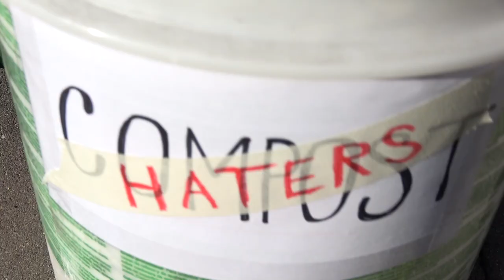RapScallion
Taking the rap game back to its roots.

Cultivated by Michael Hegger
Shoots Watered by Emily Evans
Pyrotechnics Assistance by T. Michaud

Lyrics

They call me RapScallion
No one can defeat me
Weak stalk leeks may try
But they're never gonna beat me
Lord of the crisper drawer
Veteran of Onion Wars
The freshest leafin' veggie in all of the grocery store
Oh
So you doubt my clout?
Ha ha HA
You just an aphid-faced lout
Been plucking naysayers like you since I was just a little sprout

Lettuce never lasted
Broccoli will be blasted
Bok choy's a wilty bastard
Scallions are complimentary to any dish
Squash is overrated
Peas won't leave you sated
Pearl onions are so jaded
Scallions are the solution to your flavor ish

I'm full of vitamins A, K, and Mutha Leafin' C
What vitamins you got
"None"
That's why you are a loser and I am the Tuber God
Yeah!

Down with the scallion funk
Put it in a pancake
And that's the word
Straight outta the top soil